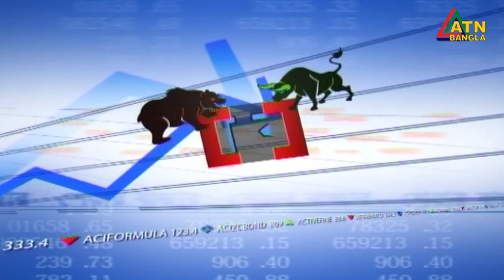শেয়ারবাজারের খবর | 01.10.2020 | এটিএন বাংলা সংবাদ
News Presented by- Najnin Naher